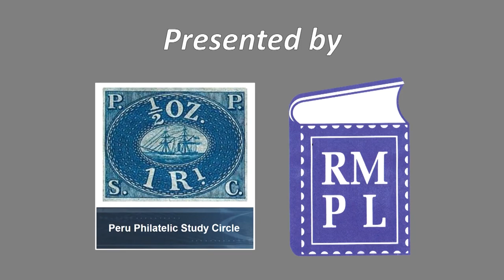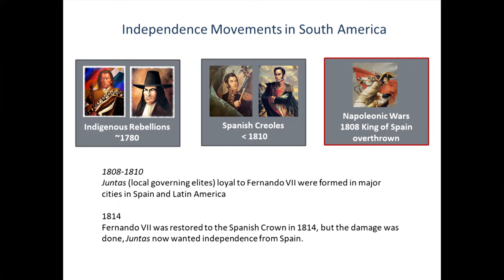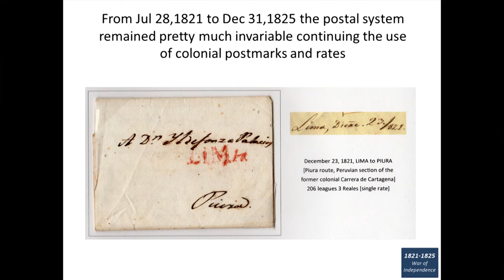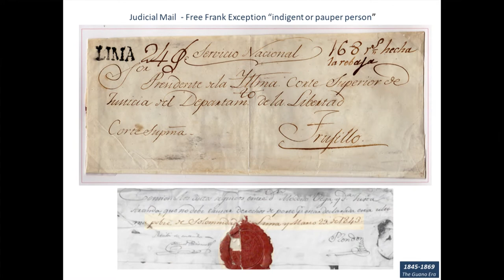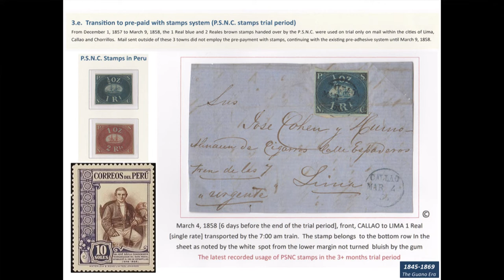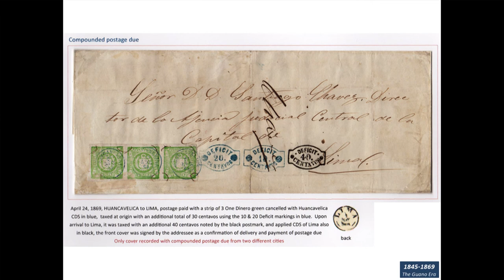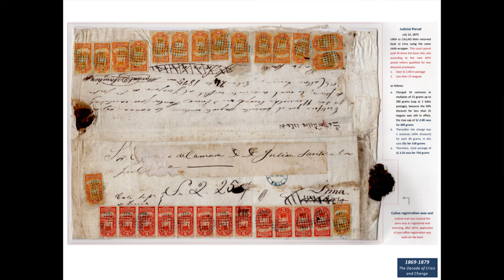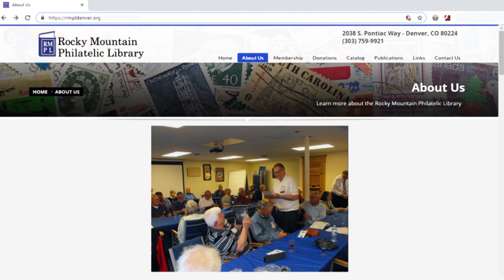The Postal History of Lima Peru From 1821 to 1884 - RMPL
The Postal History of Lima Peru from 1821 to 1884 presented by Henry Marquez at the Rocky Mountain Stamp Show in Denver Colorado on May 23, 2019.